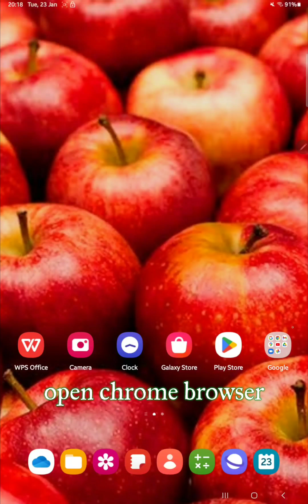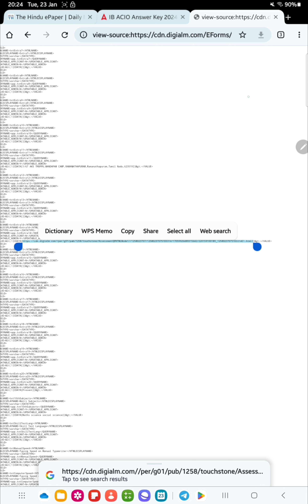IB ACIO II| ANSWER KEY | DOWNLOAD IN MOBILE